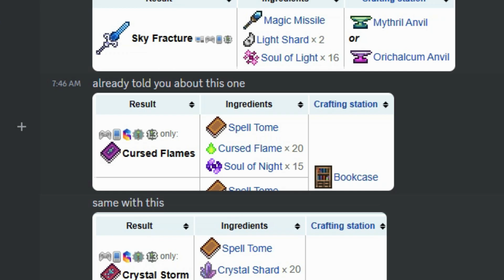Making Myself Competitively Viable - Terraria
I've honestly sucked at Terraria, especially in Hardmode, so today we decided to fix that and get as many upgrades for me as possible.